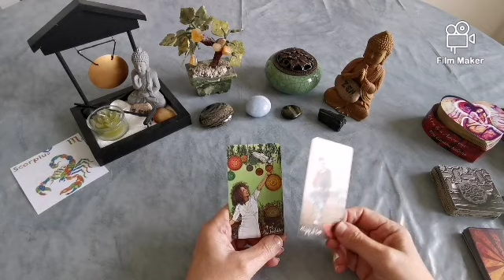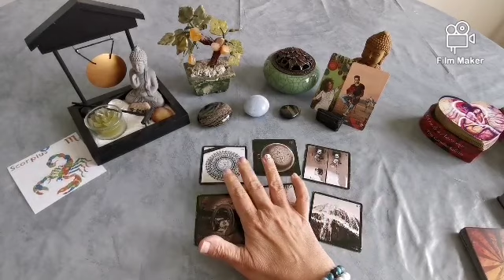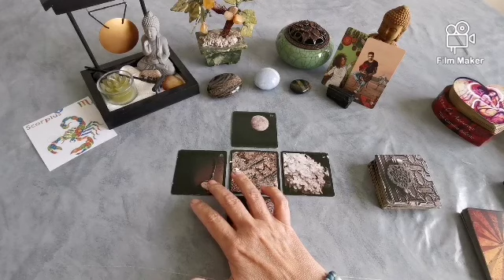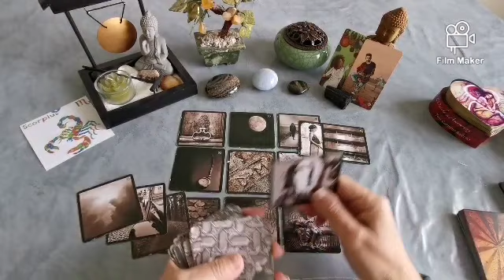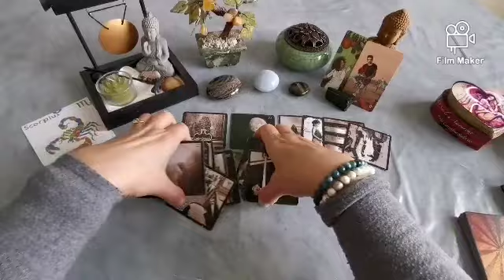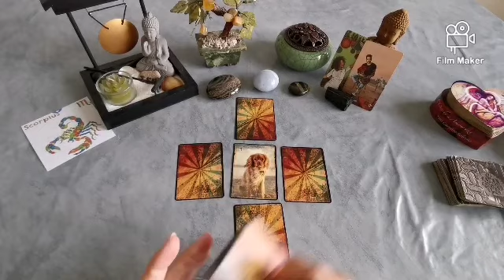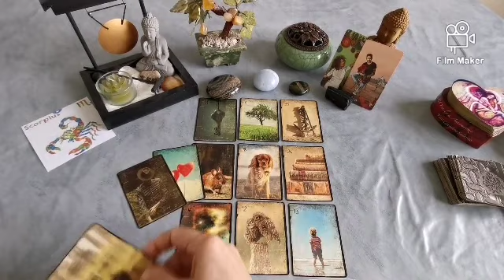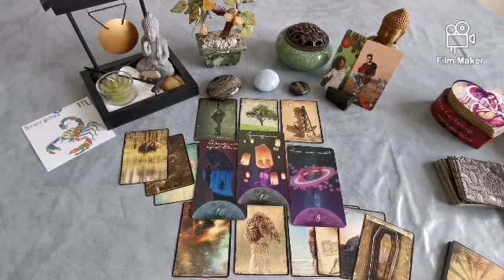♏SCORPION♏ Novembre 2020 : On change la donne...